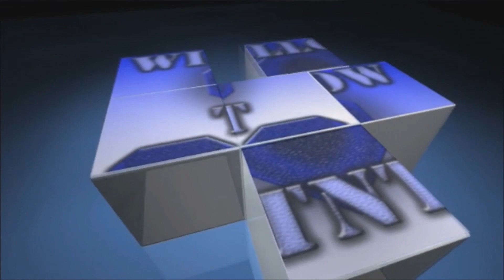super meat boy ep5 par Willow_TNT: ennemie chiant...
Yo tous le monde on se retrouve aujourd'hui sur SUPER MEAT BOY pour du fun du Fail et du délire ;-)